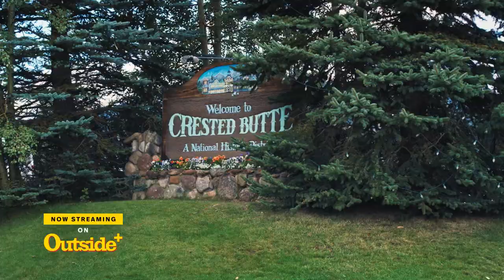Accomplice | Official Trailer | Outside+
From TGR and director Jeremy Grant, comes Accomplice, an homage to man's noblest invention. It's a film that takes you all across the globe with the world’s top riders while celebrating our finest sidekick: the bicycle.

Featuring: Graham Agassiz, Paul Basagoitia, Hannah Bergemann, Garett Buehler, Paul Genovese, Andreu Lacondeguy, Cam McCaul, Tyler McCaul, Ethan Nell, Jaxson Riddle, Veronique Sandler, Brandon Semenuk, Kurt Sorge, Carson Storch, Tom van Steenbergen, Nico Vink, Cam Zink, Bentley